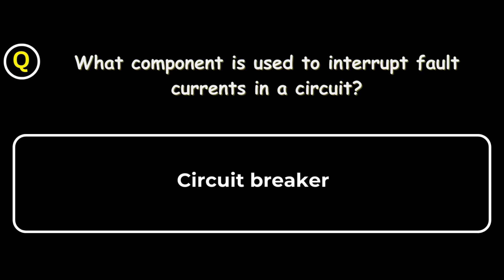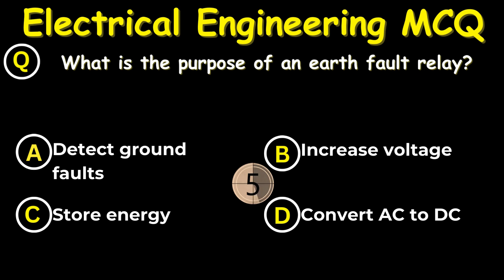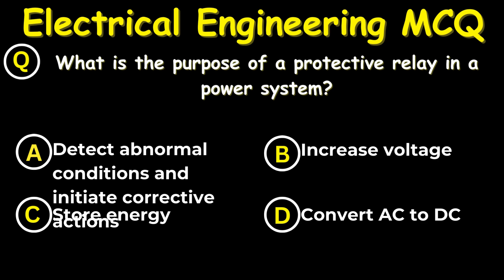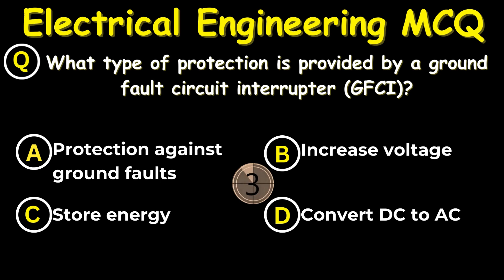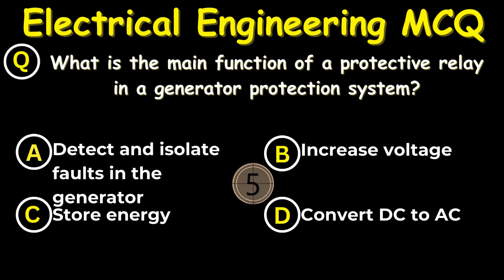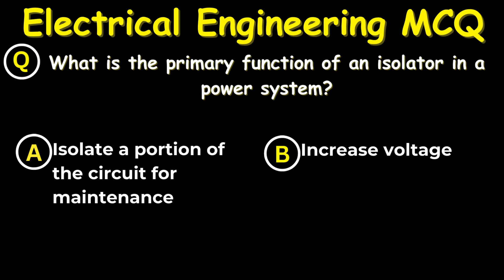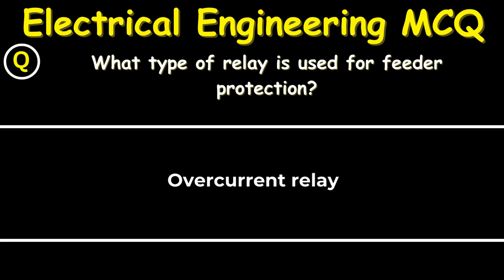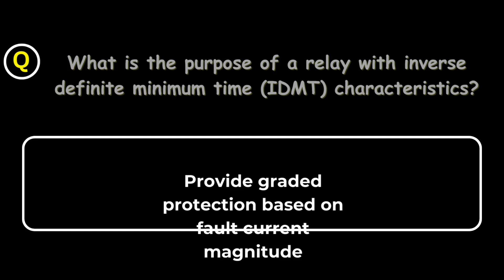Switchgear and Protection MCQ